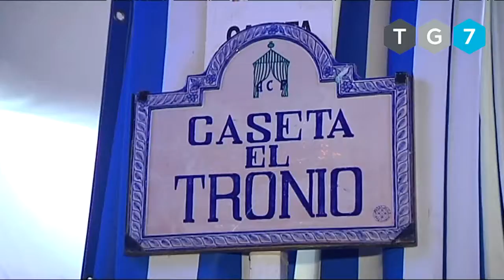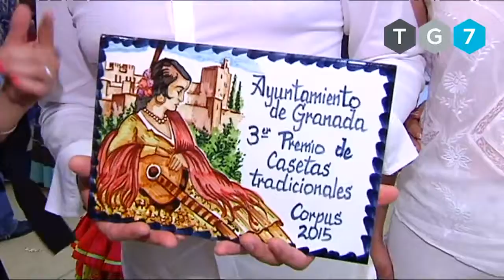Corpus Express 1ª Parte Jueves 4 de Junio de 2015